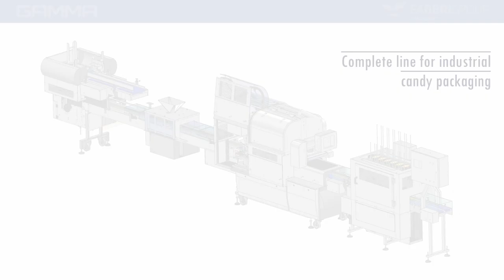Candies - Map - Gamma Complete line CAVECO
In this video discover the Gamma automatic tray-sealing machine integrated with various accessories for industrial candy packaging.

Configuration of the Gamma line in this video
➡️ High productivity
➡️ Only sealing packaging
➡️ Automatic dosers
➡️ Multi-head weighers
➡️ Automatic loading systems
➡️ Tray denester
➡️ Lid applicator

- the other possible Gamma configurations including MAP, Skin and protruding products packaging